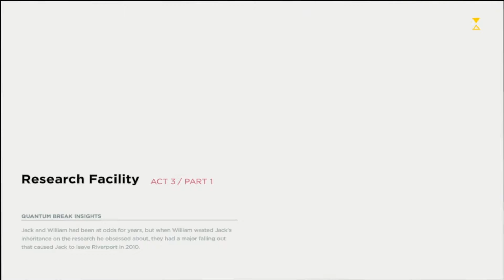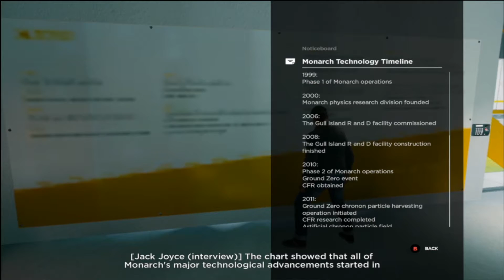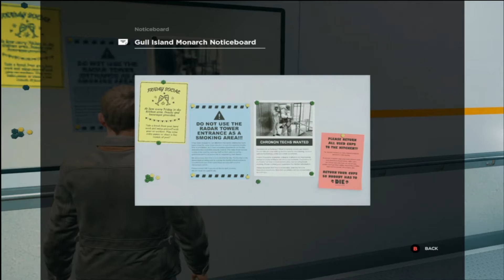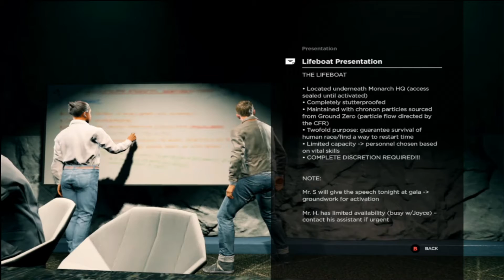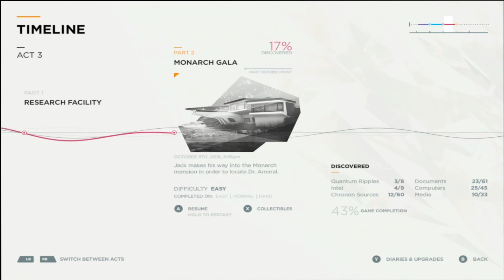Crazy Plans - Quantum Break 6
Our crazy plan worked.